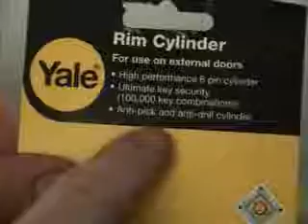Yale 6 pin anti pick raked open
This video show a yale 6 pin rim cylinder opened.This cylinder is police preferred and compliant with BS EN 1303:2005